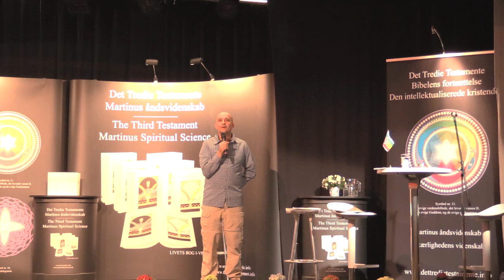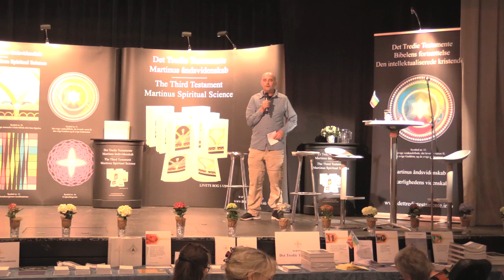Studiegruppearbejdet og udstillingsarbejdet v/Bo Boilesen.